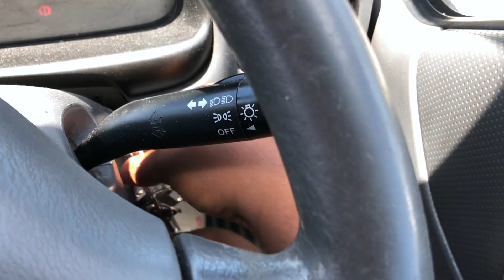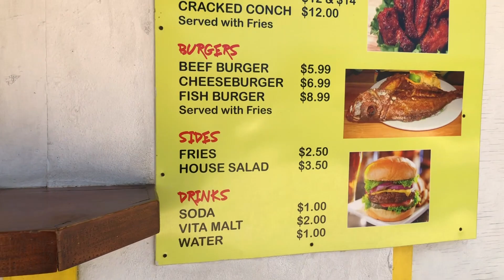saying GOODBYE to home.... because I'M MOVING OUT!! | moving out at 18|| ryshae brieanna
FAQ:

name: Ryshaé
age: 18
Birthday: september 5
zodiac sign: virgo
grade: sophomore (college)
major: digital forensics
Camera: iPhone 8
editing software: final cut pro x
Nationality: Bahamian